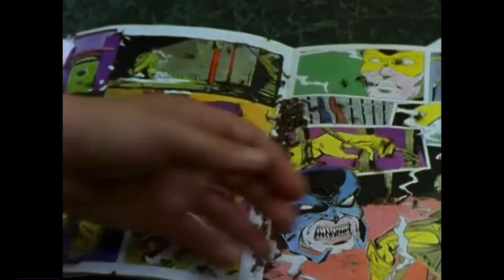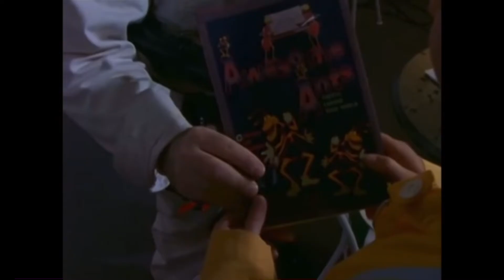Goosebumps Season 3 Episode 15 Awesome Ants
After witnessing an ant infestation at an ice cream parlor, Dave decides to make ants the topic of his science project at school. However, after he and his friend, Ben, feed them real food, the ants grow to gigantic size.
Aired On Sat, Feb 7, 1998